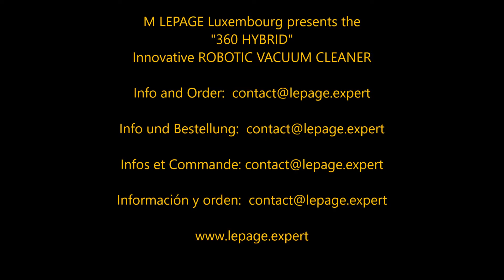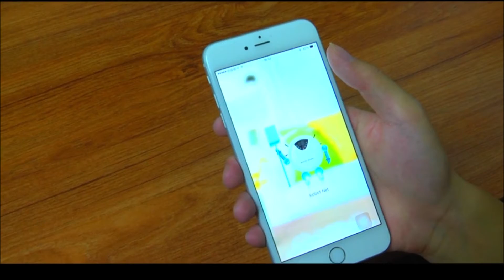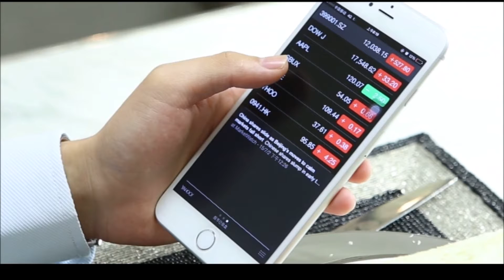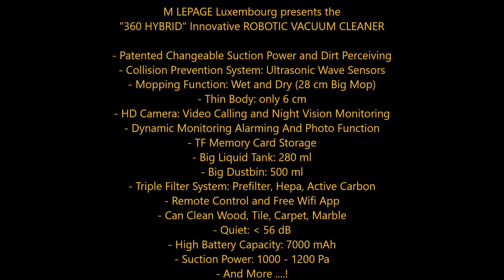M LEPAGE Luxembourg - 360 Hybrid Robotic Vacuum Cleaner